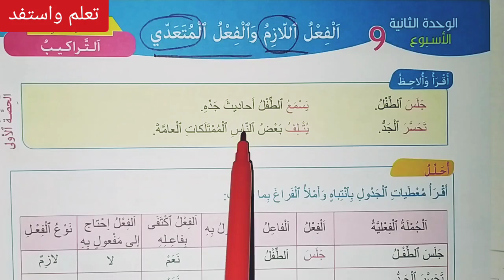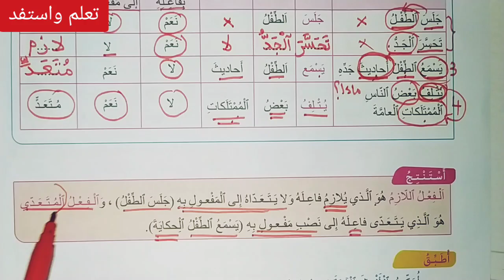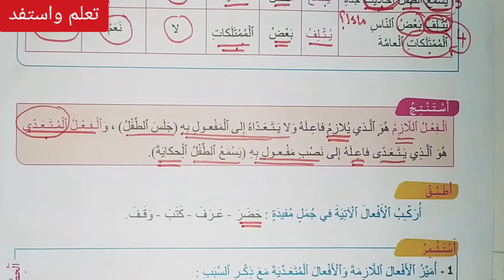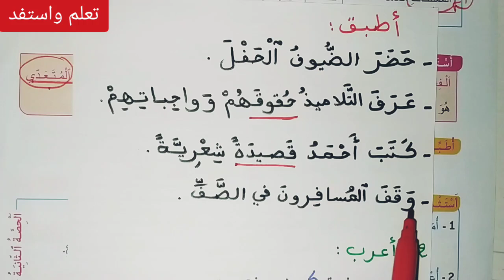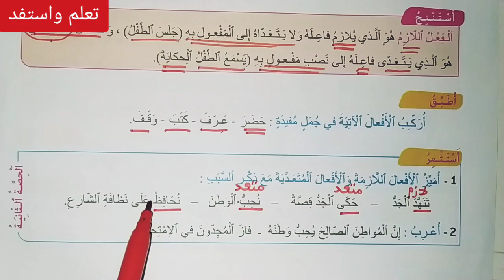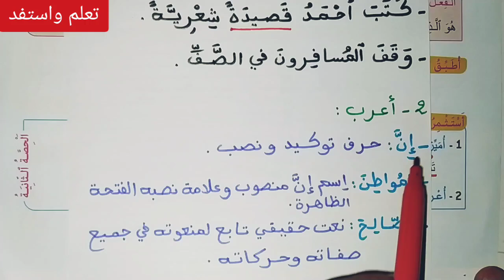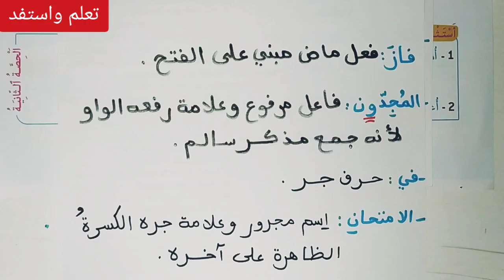الفعل اللازم و الفعل المتعدي ص 64 مرشدي في اللغة العربية/ الخامس ابتدائي